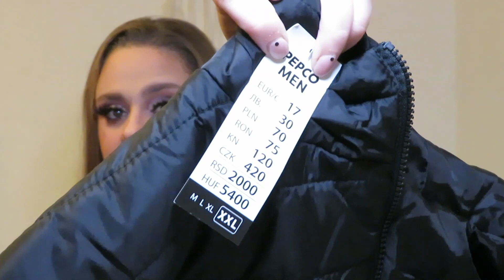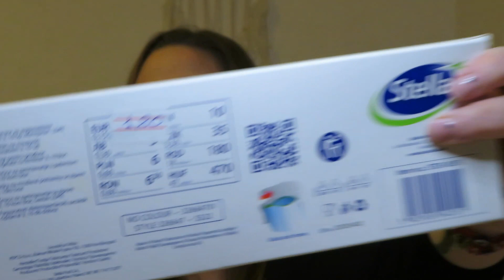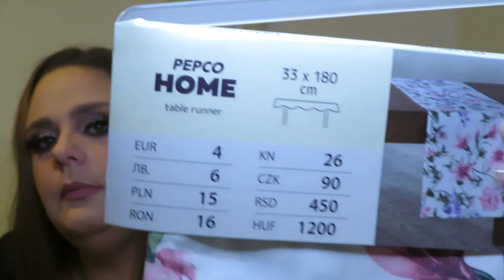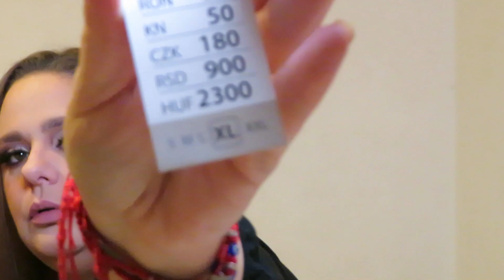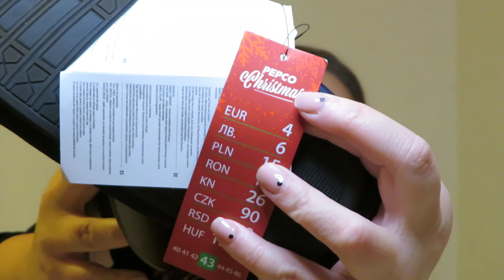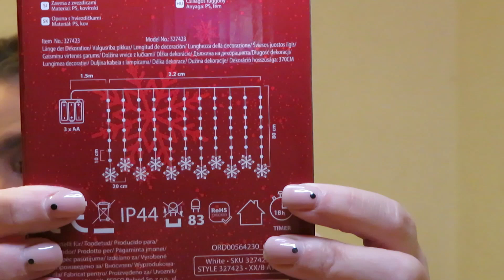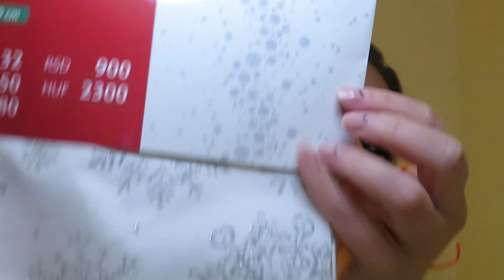Haul de Pepco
¡Hola GUAPURAS!

Hoy os traigo un HAUL de cosas que he comprado en PEPCO, que es la primera vez que voy, así que también son mis primeras impresiones.

¿Qué te ha gustado más?...

Te invito a que me sigas en Instagram (@pguapitadecara_) para ver contenido exclusivo.

Besitos :

Patricia.

Instagram: ME HAN ROBADO MI CUENTA DE INSTAGRAM, la nueva es @pguapitadecara_
¡Búscame en Tik Tok! @pguapitadecara